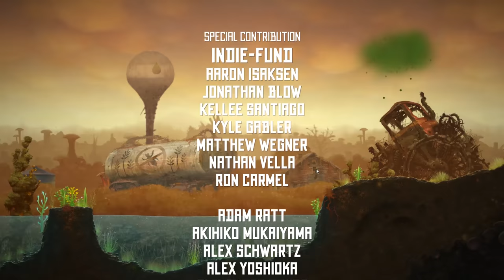Let's Play Mushroom 11 - Gameplay Part 14 [End]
Let's Play Mushroom 11! Josh gives you a walkthrough of level 7, the final chapter and boss fight!

If I say something that bothers or you or that you think was ill-considered, please let me know. I can’t promise to be perfect, but I can promise to try to listen, learn, and apologize when I screw up. :D

**Ask me to voice act for something you're making!**